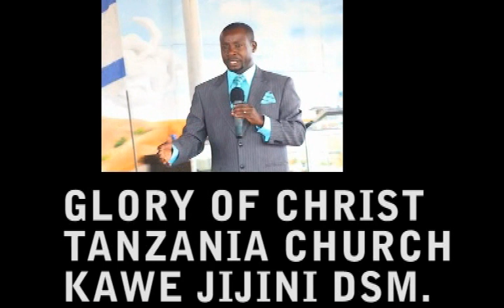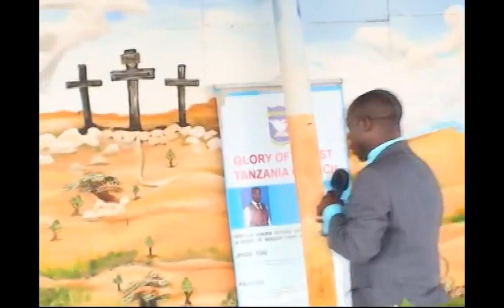LAANA YA FAMILIA Part 1/5 - Bishop Dr Josephat Gwajima